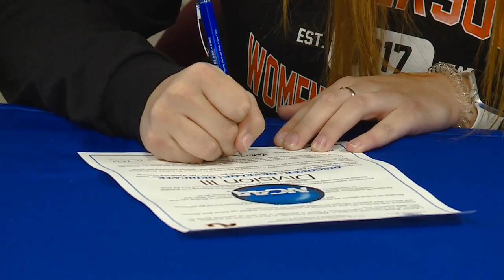Blackhawk Christian's Karsen Brandt signs with Anderson University volleyball